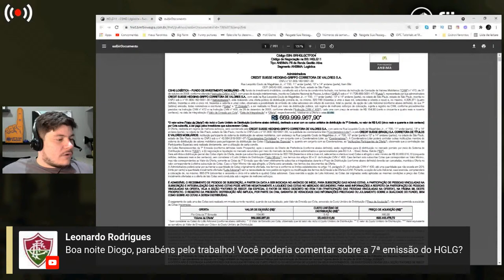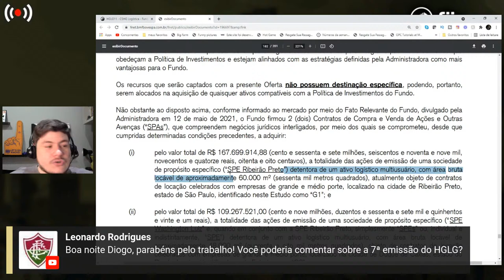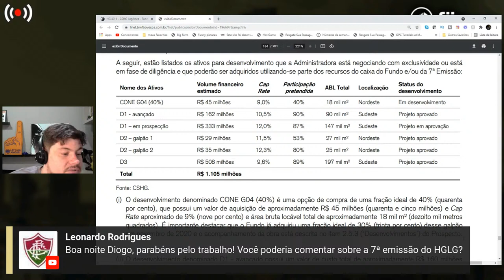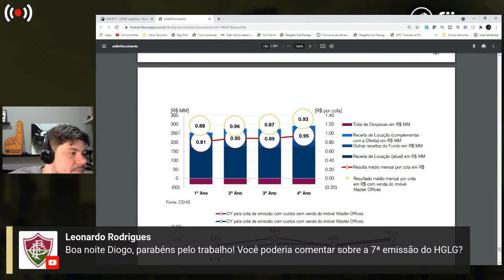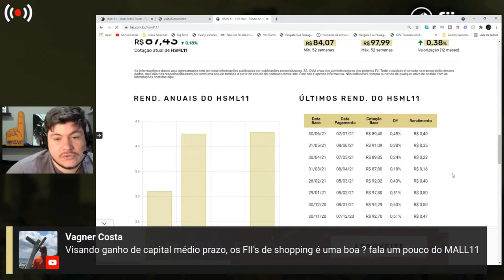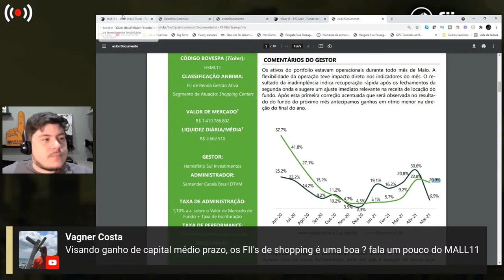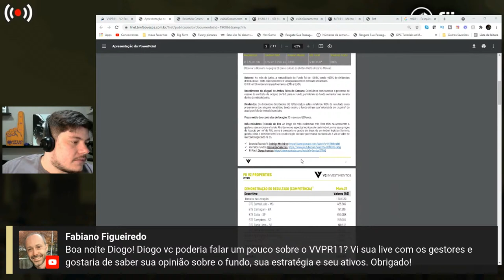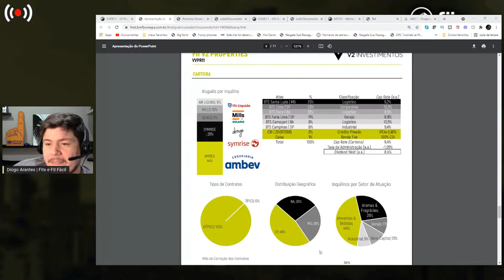ResumoFIIs da Semana (19/07 - 23/07) com Diogo Arantes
🔴 Toda sexta-feira às 20h, resumo com os principais acontecimentos da semana de Fundos Imobiliários.

Tudo de mais atual em Fundos Imobiliários e Investimentos

23/07